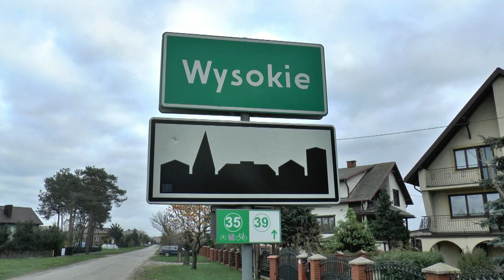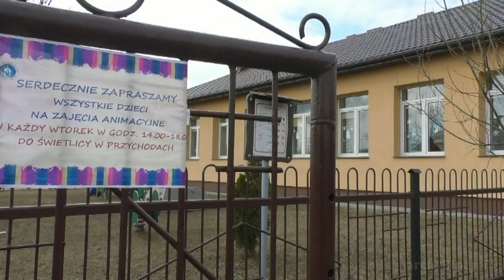Podsumowanie 2020 roku w Gminie Międzyrzec Podlaski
Wójt Krzysztof Adamowicz podsumował nam najważniejsze inwestycje 2020 roku w Gminie Międzyrzec Podlaski.